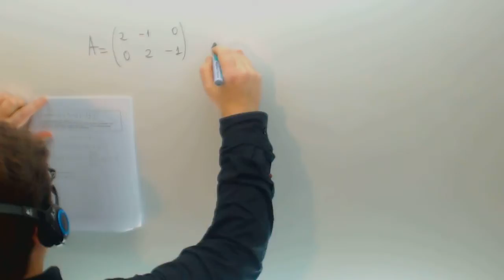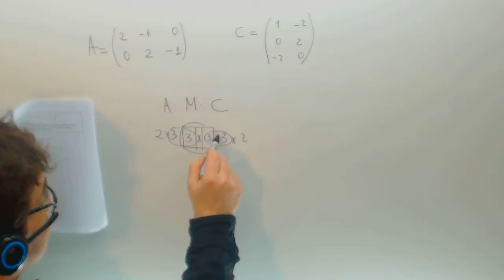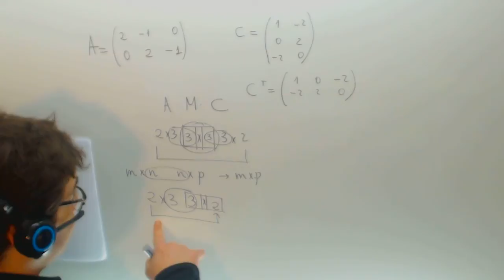Multiplicacion de matrices Matematicas 2º Bachillerato Academia Usero Estepona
Multiplicacion de matrices Matematicas 2º Bachillerato Suscríbete a nuestro canal en Youtube para ayudarnos a seguir creciendo Academia Usero en Estepona, el centro de formación con más vídeos en Internet del Mundo presenta